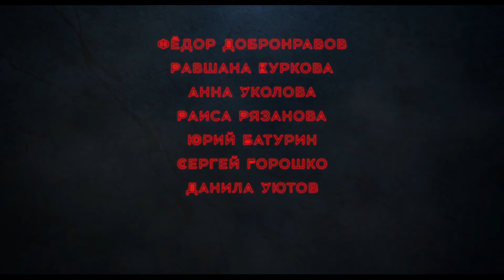Календарь Ма(й)я — Трейлер (2022)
В кино с 1 сентября 2022

Фильм снят по одноименному бестселлеру Виктории Ледерман.
Что будет, если написать на древнем камне с загадочными письменами сегодняшнее число? Невинная шалость 13-летнего Глеба Елизарова поворачивает время вспять, и теперь ему и двум его одноклассникам придется проживать жизнь в обратном порядке. Они могут изменить прошлое, но как им попасть назад в будущее? Как выключить таинственный механизм, пока они не исчезли совсем?

Данила Уютов
Милана Копничева
Руслан Паньшин
Фёдор Добронравов
Анна Уколова
Равшана Куркова
Раиса Рязанова
Юрий Батурин